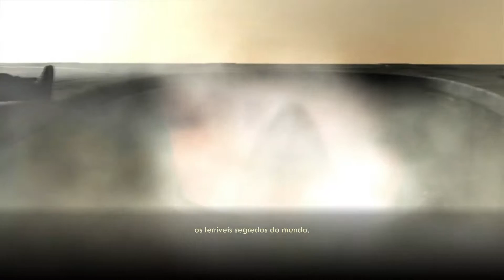#10 BioShock - Área de Testes (60FPS) [Gameplay/Walkthrough]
-Processador: Intel(R) Core(TM) i7-4770K CPU @ 3.50 GHz (8 CPUs), ~3.5GHz